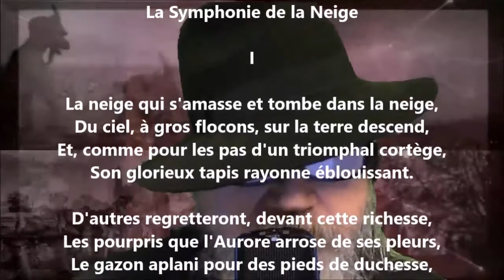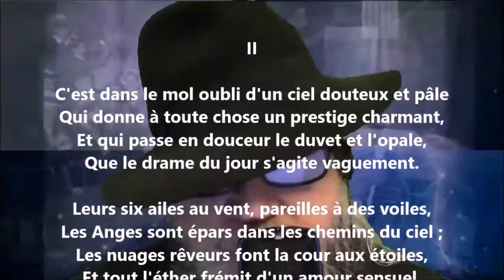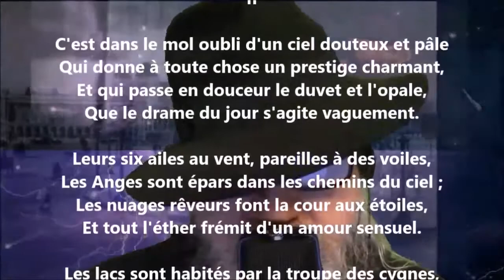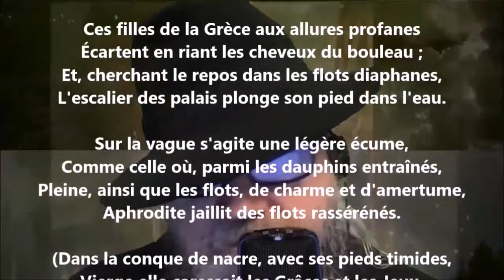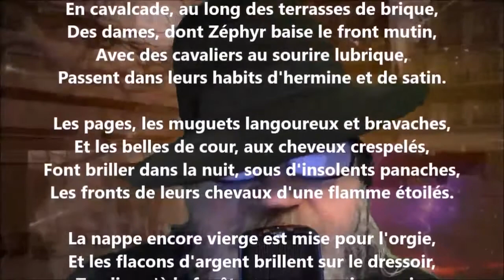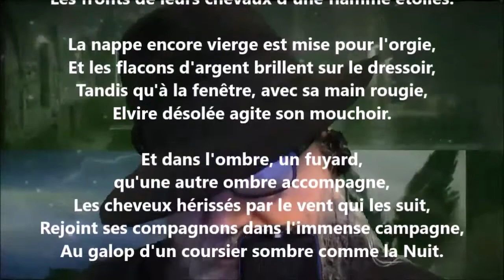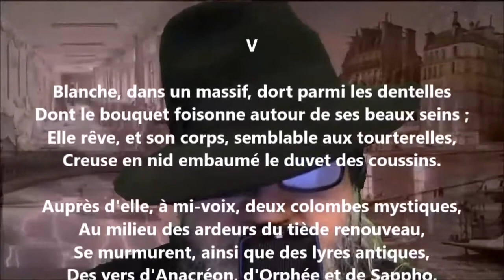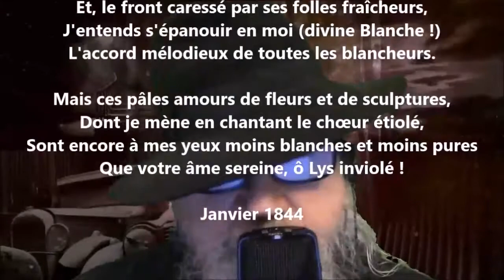La symphonie de la neige - Théodore de Banville lu par Yvon Jean